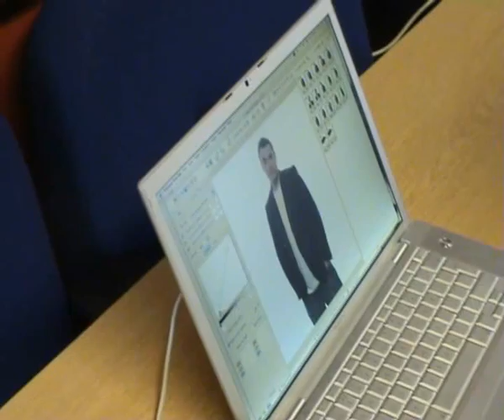Heart Breakfast Photoshoot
Behind the scenes at Ed James and Sarah-Jane Mee's photoshoot!